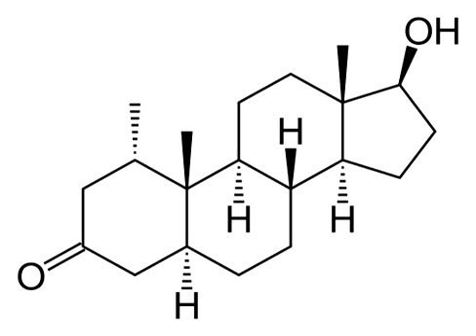Mesterolone | Wikipedia audio article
This is an audio version of the Wikipedia Article:
Mesterolone

SUMMARY
Mesterolone, sold under the brand name Proviron among others, is an androgen and anabolic steroid (AAS) medication which is used mainly in the treatment of low testosterone levels. It has also been used to treat male infertility, although this use is controversial. It is taken by mouth.Side effects of mesterolone include symptoms of masculinization like acne, increased hair growth, voice changes, and increased sexual desire. It has no risk of liver damage. The drug is a synthetic androgen and anabolic steroid and hence is an agonist of the androgen receptor (AR), the biological target of androgens like testosterone and dihydrotestosterone (DHT). It has strong androgenic effects and weak anabolic effects, which make it useful for producing masculinization. The drug has no estrogenic effects.Mesterolone was discovered and introduced for medical use in 1934. In addition to its medical use, mesterolone has been used to improve physique and performance, although it is not commonly used for such purposes due to its weak anabolic effects. The drug is a controlled substance in many countries and so non-medical use is generally illicit.